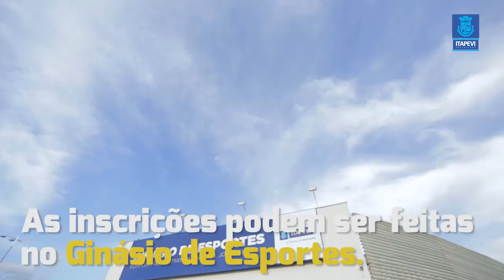Prefeitura inaugura CIE no Alto da Colina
Vai pra frente, Itapevi! sz
Depois de muita espera, a Prefeitura entregou à população, no sábado (24), o CIE - Centro de Iniciação do Esporte! O equipamento terá aulas gratuitas de várias modalidades, e deve beneficiar uma região de 50 mil habitantes.